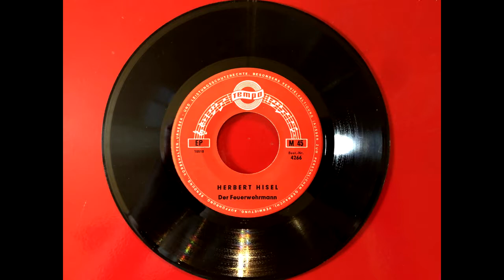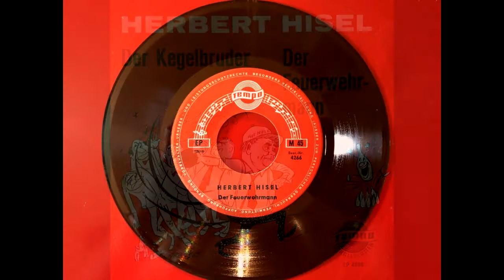Herbert Hisel Der Feuerwehrmann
I am not the owner of any rights to this work.